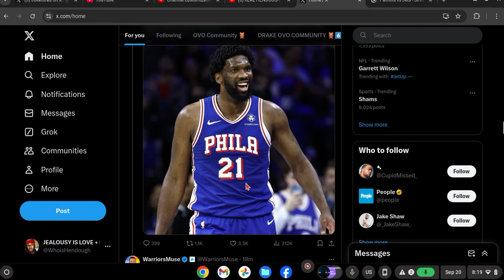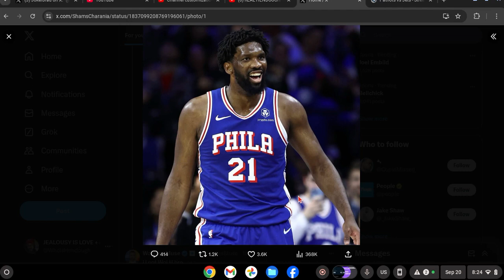BREAKING NEWS: JOEL EMBIID SIGNS 3 YEAR 193MILLION DOLLAR EXTENTION WITH SIXERS!!!!